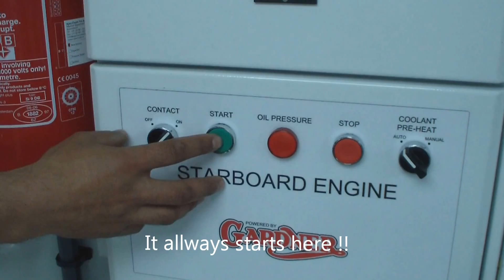Classic yacht Feadship Sultana first charter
Enjoy the first weekend with Sultana..